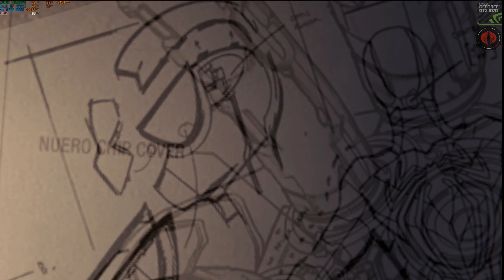PC Spiderman FINITO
Gran bel giocone l'amichevole Spiderman di quartiere.
La mia configurazione: i74790k 16gb ddr3 Gtx1070 SSD 1tera